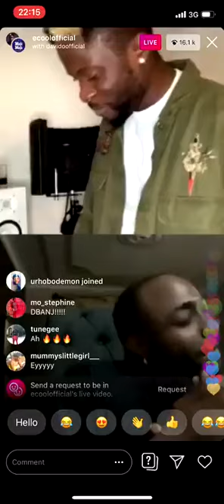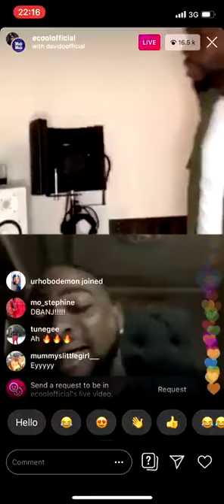Davido : Wizkid created platform for young afrobeat artist like me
Entertainment.